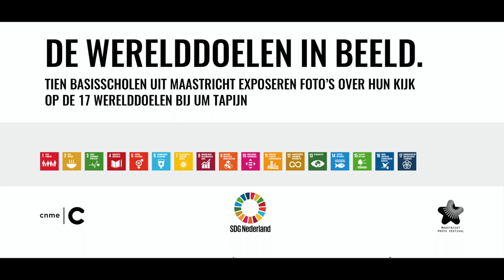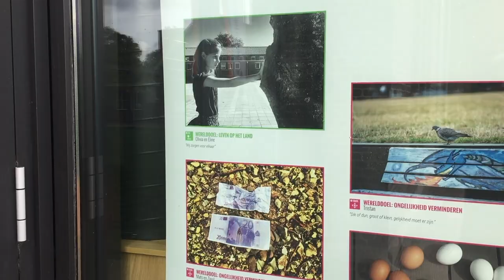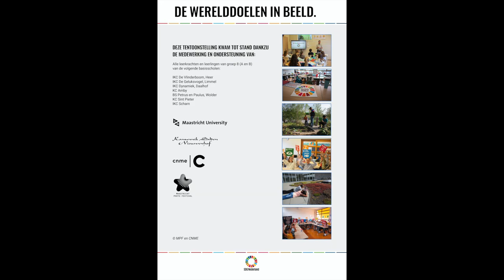"De werelddoelen in beeld"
Tien basisscholen uit Maastricht exposeren foto’s over hun kijk op de 17 werelddoelen bij UM Tapijn.
De expositie opent vanaf 25 september en duurt tot en met 11 oktober 2020.
CNME (Centrum voor Natuur en Milieu Educatie) en Maastricht Photo Festival organiseren samen dit educatief fotoproject voor kinderen met als titel ‘De Werelddoelen in beeld’. Aanleiding is het ‘Act For Global Goals Festival’ dat van 25 tot 30 september plaatsvindt in Maastricht.
In 2020 bestaan de Werelddoelen van de VN 5 jaar; 17 doelen die ervoor moeten zorgen dat de wereld voor iedereen een eerlijke, gezonde en veilige plek is om te leven.
Iedere basisschool maakt en selecteert haar 5 beste foto’s, die voor het publiek te zien zijn vanaf 25 september a.s. bij de nieuwe UM (Maastricht University) locatie op Tapijn.
Met dank aan Stichting Kanunnik Salden Nieuwenhof
Ten primary schools from Maastricht exhibit photos on their view of the 17
Global Goals at UM Tapijn.
The exhibition opens September 25 and lasts until October 11, 2020.
CNME (Center for Nature and Environmental Education) and Maastricht Photo Festival are jointly organizing this educational photo project for children entitled "De Werelddoelen in beeld". The reason is the "Act For Global Goals Festival" that takes place from 25 to 30 September in Maastricht.
In 2020 the UN World Goals will exist for 5 years; 17 goals to ensure that the world is a fair, healthy and safe place for everyone to live.
Each primary school takes and selects its 5 best photos, which can be seen by the public from September 25 at the new UM (Maastricht University) location on Tapijn.
With thanks to the Kanunnik Salden Nieuwenhof Foundation